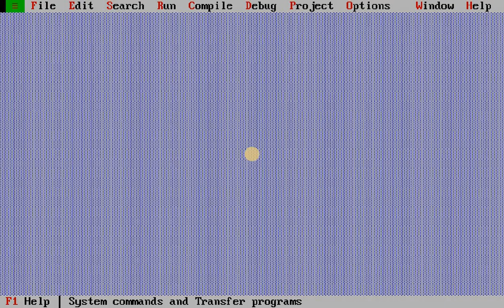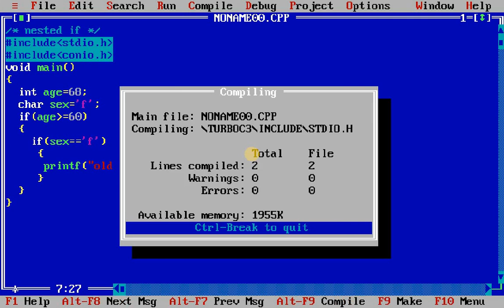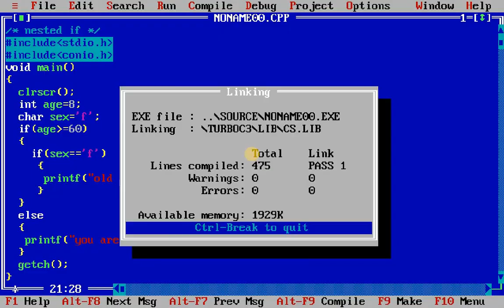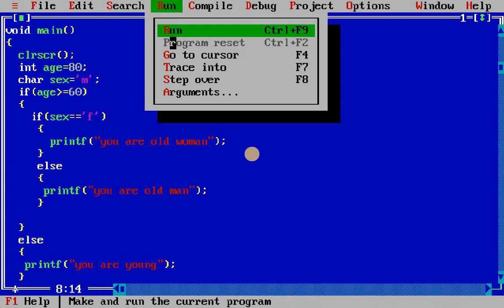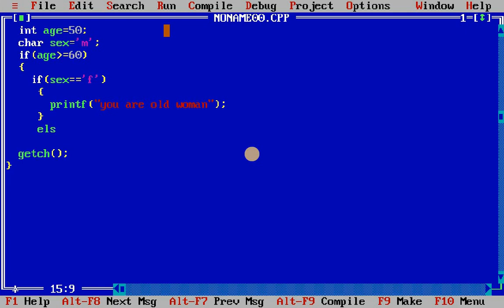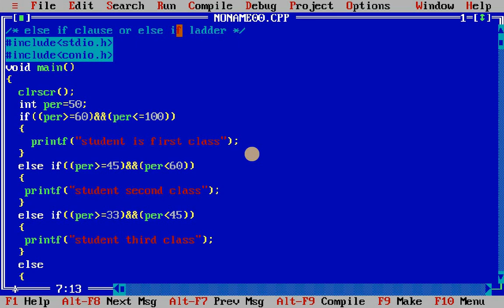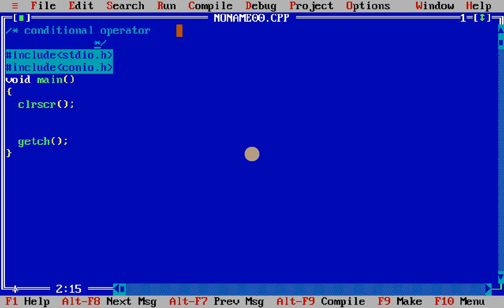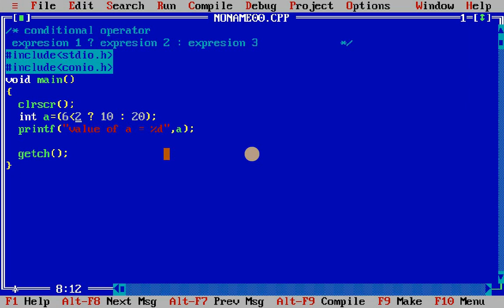nested if,nested if else, ladder else if, conditional operator,logical operator in c (in hindi) 07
this video about hierarchy of operators, AND operator, OR operator, NOT operator in c for lt grade and o level

hierarchy of operators
AND operator in c
OR operator in c
NOT operator in c
c for lt grade
c for o level
target in goal
tutorial for c programming
c programming tutorial
c programming
c for a level
c for b level
o level online classes
free o level class
c programming online class
programming for o level
programming in c
programming
c programming for lt teacher
c language
programming for lt grade teacher
computer for lt grade teacher
taking input in c
key board input in c
scanf function in c
key board input
input value by key board in c
keyboard input inc using c
what is program
variable declaration
value assignment in variable
what is c
c

variable assignment
keywords in c

ABOUT TARGET IN GOAL CHANNEL :

the channel target in goal is for help of students who can not take coaching and canditates who has no time for coaching.

Copyright disclaimer under section 107 of copyright act 1976 allowance is made for fair use for purpose such as criticis,comment news ,reporting teaching, scholarship and reach fair use is a use permitted by copyright state that might otherwise be infringing non profit educational or pesonal rse tips the balame in favor of fair use.